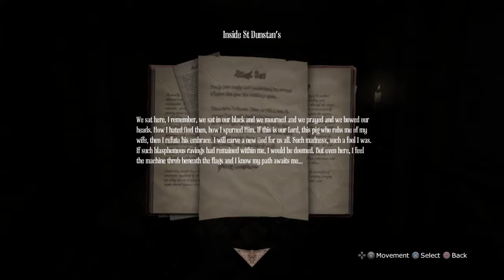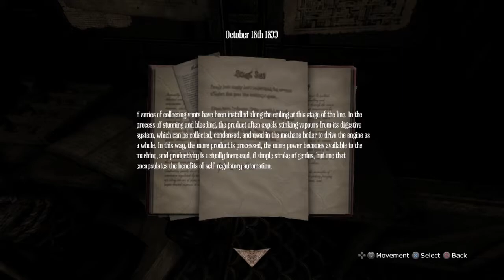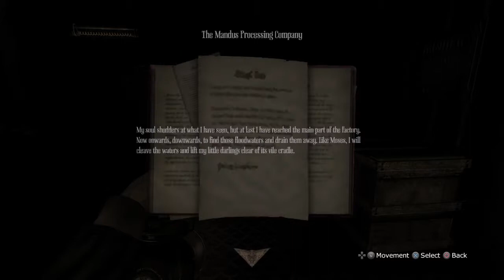Amnesia - A Machine For Pigs # 5 The suspension despenser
Cliff-hanger gallor the game gets spooky and i leave you off on this ending. Hope you enjoy!!